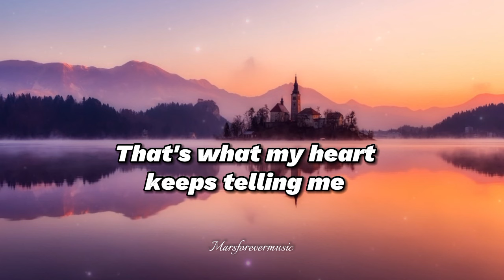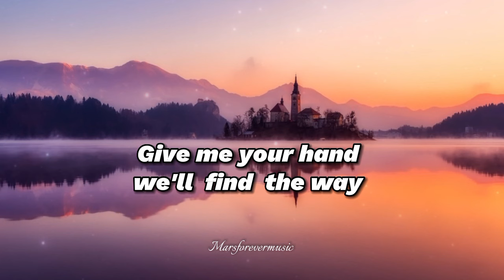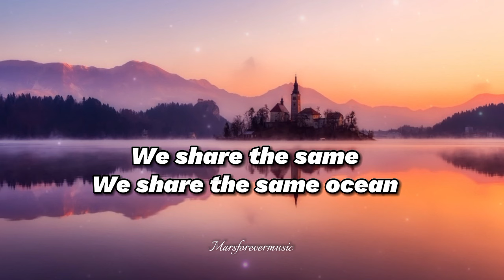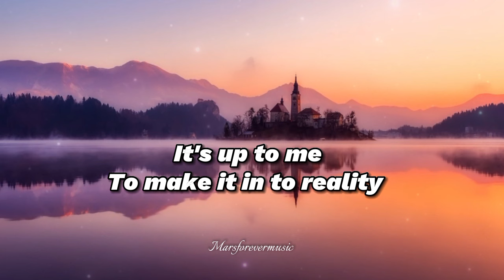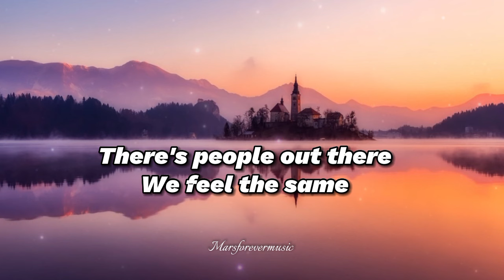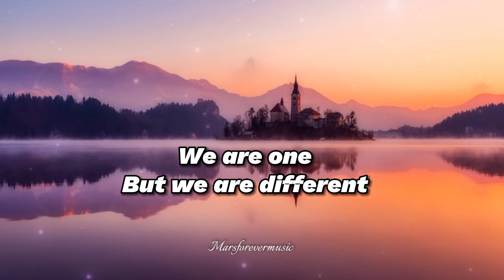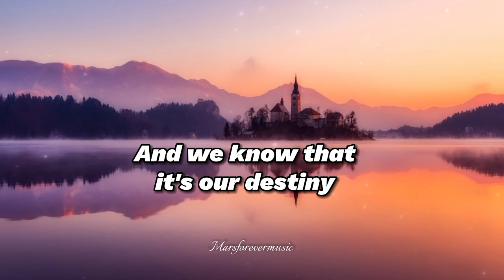WE ARE UNITY - Lyrics Video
Lyrics can be found @ This video was made for Jubilee Arts competition held in UK.